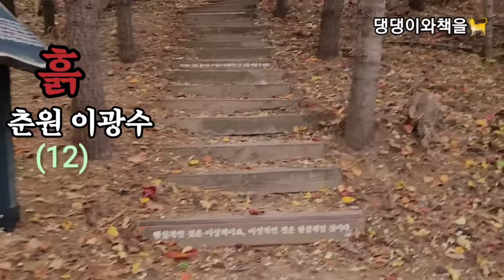[흙12/이광수]구두 끝의 까만 에나멜이 불빛에 반짝거렸다.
*작품명:[흙]
*지은이:이광수[1892 - ?]

*이광수는 1892년 평북 정주에서 출생. 1910년 동경 메이지학원 중학부를 졸업하였고 1915 년 와세다대학 철학과를 입학하였다. 1917년 육당 최남선과 더불어 신문학의 개척자를 비롯한 단편소설을 근대 소설을 개척한 작가이다.
그의 대표작인  [무정]은 반봉건을 바탕으로 한 젊은이의 이상을 새롭게 하여 새 시대의 인물답게 구사상과 신사상의 모럴을,  [유정]에서는 최석과 남정임의 사제, 부녀, 이성의 미묘한 애정관계를, [사랑]에서는 안 빈과 석순옥의 플라토닉한 정신주의적인 애정관을 그렸다.
춘원 이광수의 (재생)은 춘원의 소설중 가장 통속적인 연애소설이다. [흙]은 1932년 동아일보에 연재한 장편소설이다. 춘원이 동아일보 편집국장으로 있던 1932년 당시 동아일보가 벌이던 [브 나로드] (' 민중 속으로 ' 라는 뜻을 가진 러시아어)운동을 돕기 위해 발표한 소설이다. 이 때는 만주사변이 발발한 바로 다음 해로 일제의 감정이 격앙된 상태로 6ㆍ10만세사건, 광주학생사건 등 계속적인 우리민족의 일제 항거운동으로 식민지정책이 크게 강화되었다. 우리의 농촌이 일제의 수탈로 크게 피폐하여 심각한 상태에 이르자 마침내 민족적 차원에서 농촌 계몽운동이 [브 나로드]라는 구호를 내걸고 지식층이 중심이 되어 농촌으로 확산되기 시작했다. 이와같이 [흙]은 시대적 요구에 의해 농촌계몽을 목적으로 창작되었다고 춘원은 [작가의 말]에서 밝히고 있다.